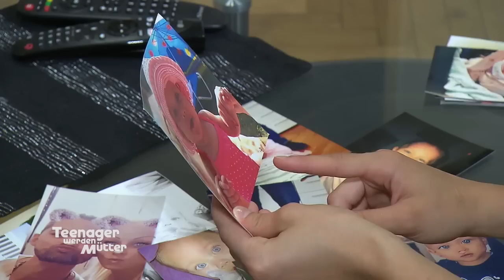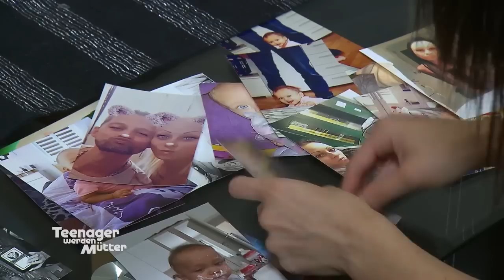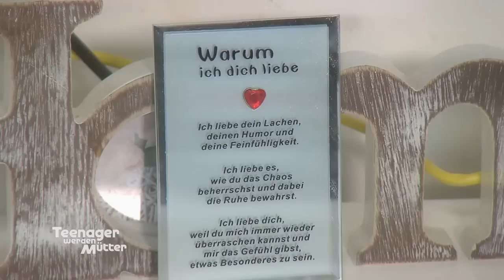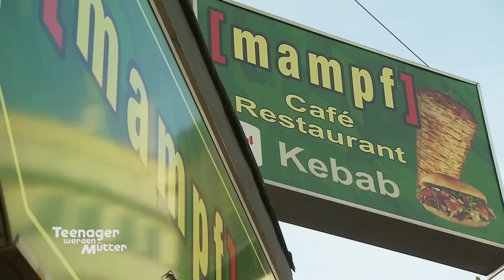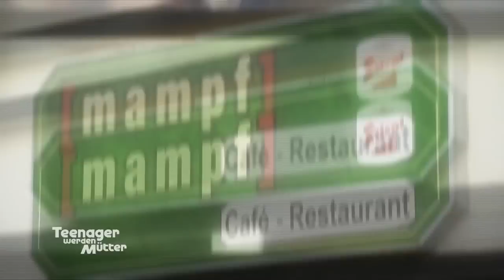TRENNUNG von Ersatzpapa David? 👨‍👩‍👧💔 Was ist geschehen? 😱 | Teenager werden Mütter | ATV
Nachdem sich das Familienleben von Cathlyn, ihrem Freund David und Töchterchen Alessia harmonisch gestaltete, scheint die Beziehung nun an der Wohnungseinrichtung zu zerbrechen. Das frisch verliebte Paar war im Alltag zu häufig unterschiedlicher Meinung. Nach einem Streit zieht David zu seiner Mutter, um die Situation nicht eskalieren zu lassen.  Doch der Schmerz der Trennung sitzt tief. Können die junge Mutter und der Ersatzpapa wieder zueinander finden?